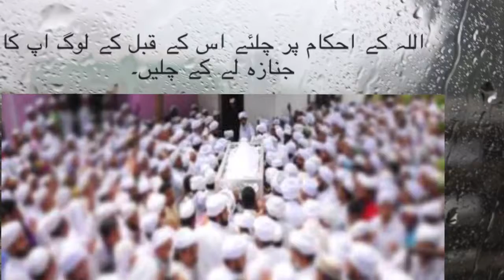Quran Har Roz (Part 389)